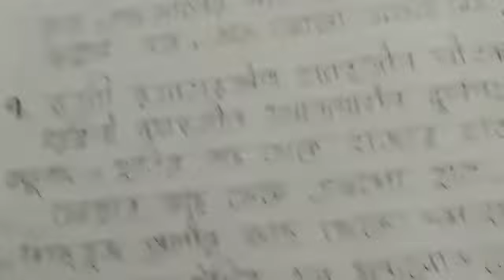Class 8 সংস্কৃত শ্লোক (পার্ট ২)--SN